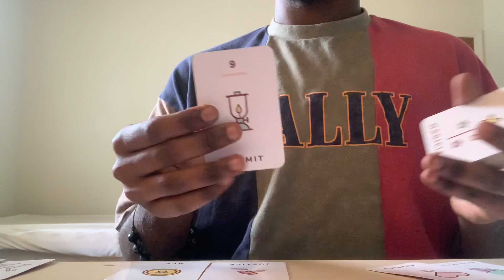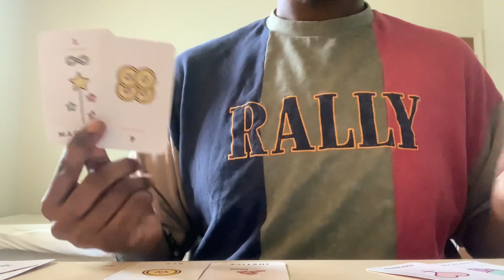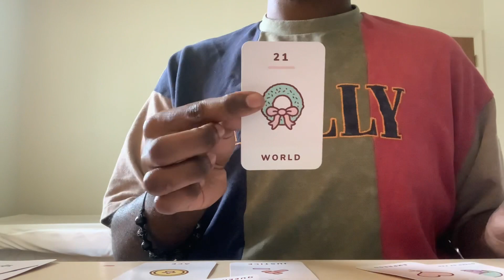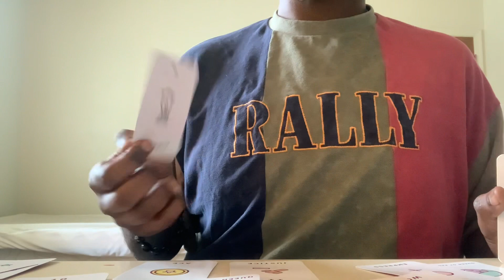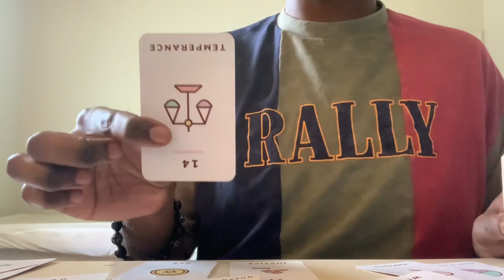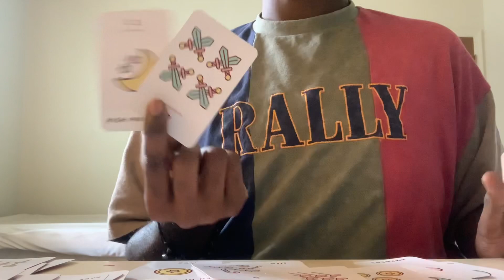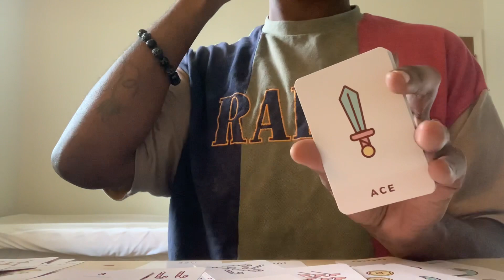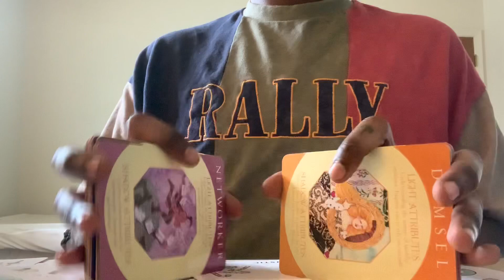♏️ Scorpio - Pop Up Love Reading | WRAP IT UP BABE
Sup! 💙

$40.40 - Personal or Love Reading
Video Recording Sent Via Email

$24.40 - Texting Buddy? (2) Question Limit

*You will receive a text back from me once payment is received*

Step 2: see payment options below

*Readings will be delivered to your email or phone number once payment is received*